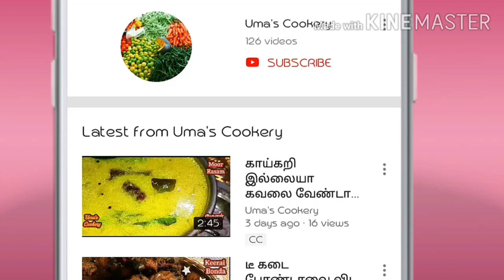குடைமிளகாய்ல இப்படி ஒரு சூப்பரான பொரியல் செஞ்சி அசத்துங்கI Capsicum PoriyalISide dish for Curd rice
How to make Capsicum poriyal in tamil

Ingredients

Capsicum              02
Moong dal            03 spn